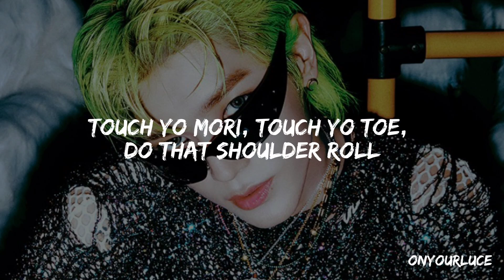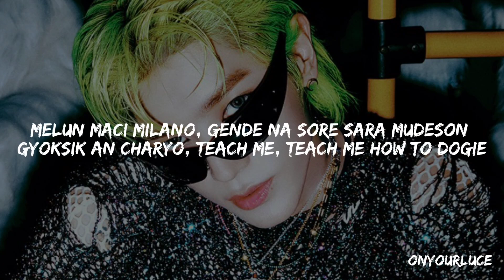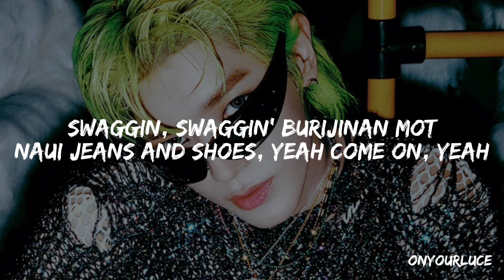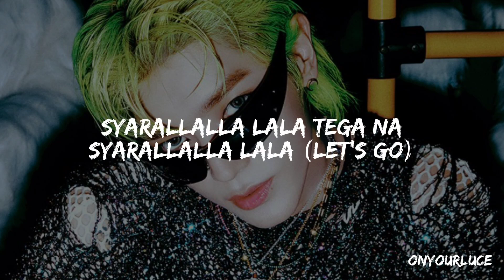TAEYONG (NCT) - 샤랄라 'shalala' Easy Lyrics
Thank you for listening and enjoying this video